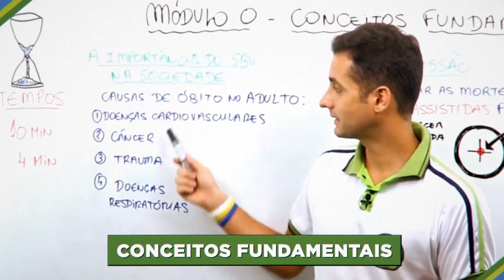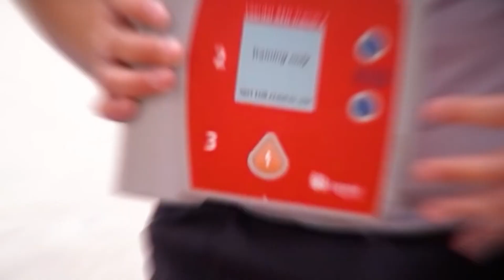Os 5 PILARES da Academia de instrutores | #001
Turma, com esse vídeo lançamos oficialmente o canal da Academia de Instrutores no youtube.
Esse canal do Instituto Brasileiro de APH (IBRAPH) e tem como objetivo te ajudar a se tornar um(a) instrutor(a) profissional reconhecido e remunerado(a) no mercado.

Produziremos aqui, conteúdos baseados em 5 grandes pilares:
1. Formações de instrutores
2. Ensino didático e envolvente
3. Reconhecimento e remuneração
4. Mindset de alta performance
5. Gestão para instrutores profissionais.

Estamos juntos nesta jornada!

Time IBRAPH